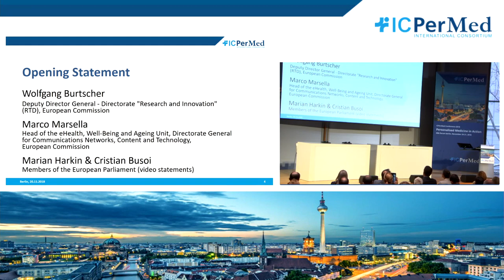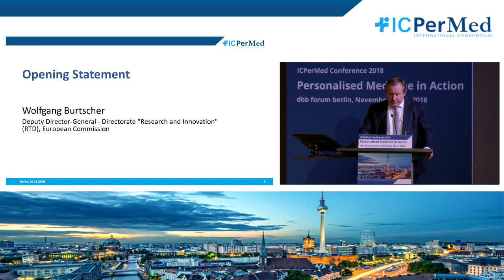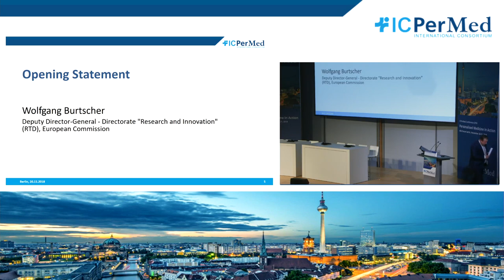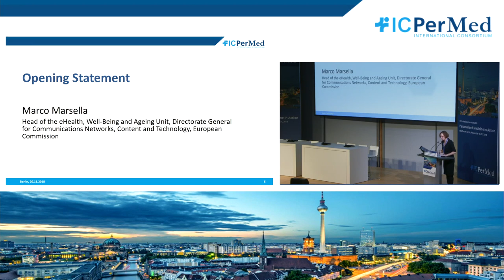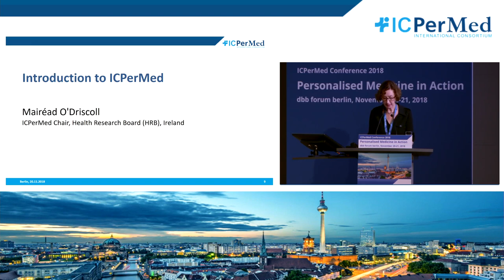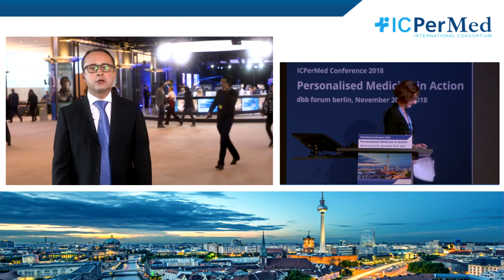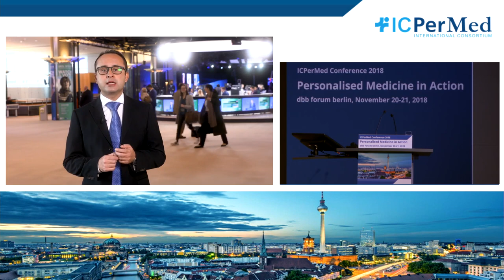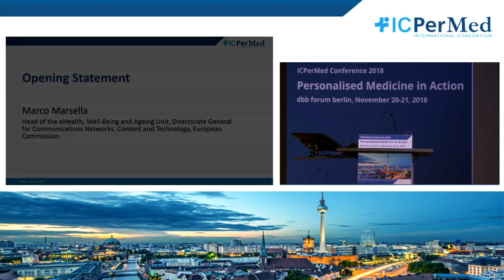Opening Statement - ICPerMed Conference 2018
The first ICPerMed Conference 'Personalised Medicine in Action' took place on 20-21 November 2018 in Berlin, Germany. The main focus of this conference was to present best practice examples of successful implementation of personalised medicine approaches.
The Opening Statement at ICPerMed Conference 'Personalised Medicine in Action' was held by:
- Wolfgang Burtscher, Deputy Director-General - Directorate "Research and Innovation" (RTD), European Commission
- Marco Marsella, Head of the eHealth, Well-Being and Ageing Unit, Directorate General for Communications Networks, Content and Technology, European Commission
- Marian Harkin, Member of the European Parliament (written statement), Ireland
- Cristian Busoi, Member of the European Parliament (video statement), Romania